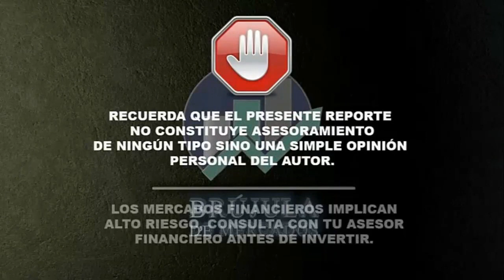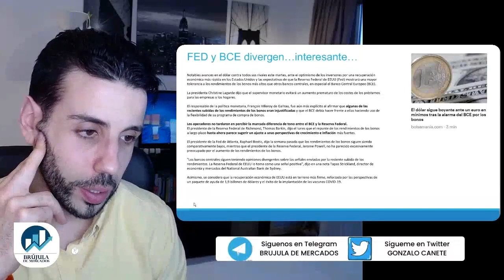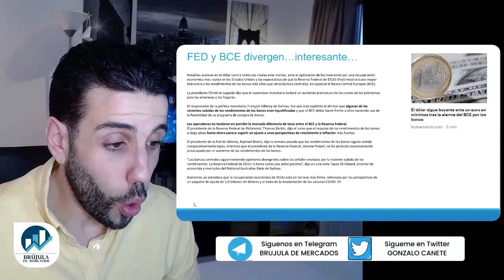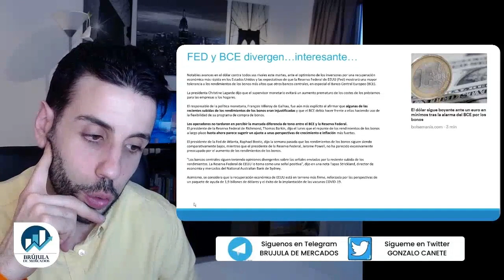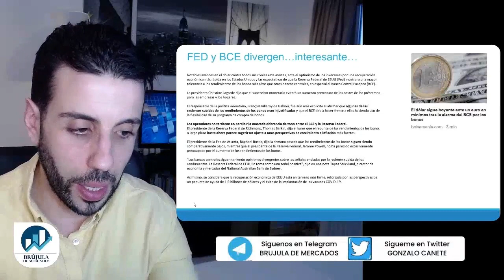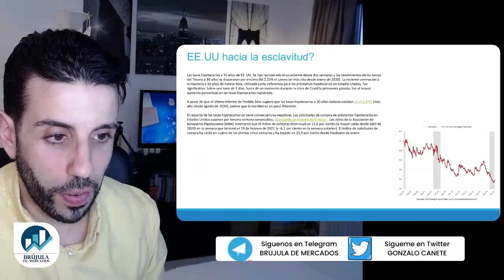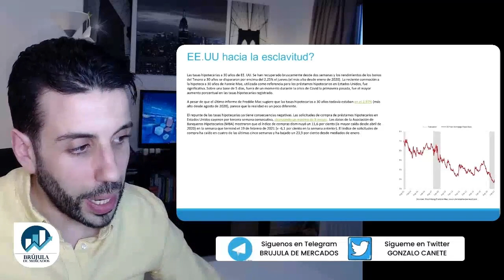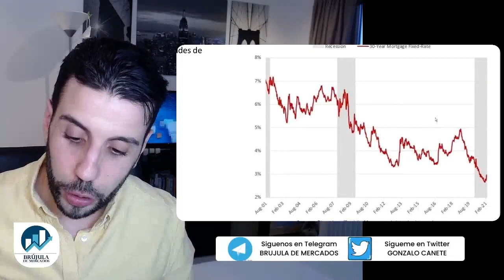👉 FED y BCE ya No están de acuerdo